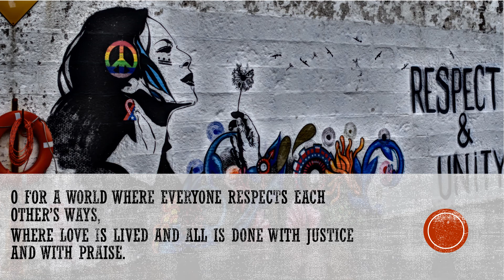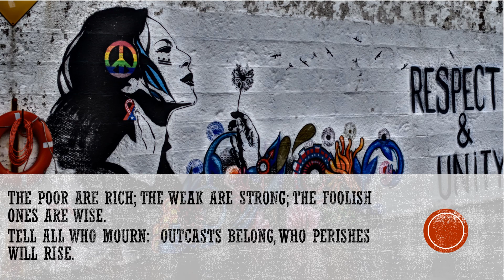O for a World